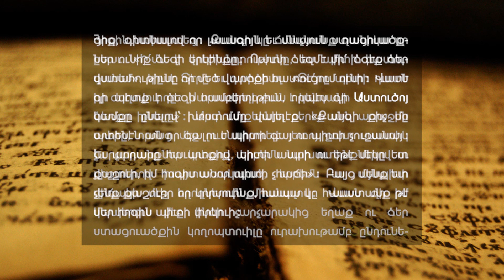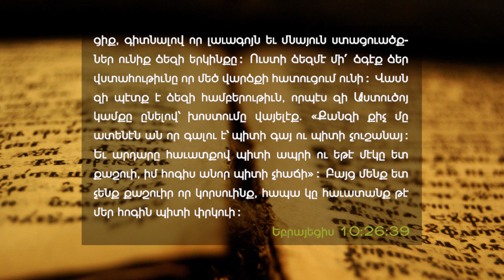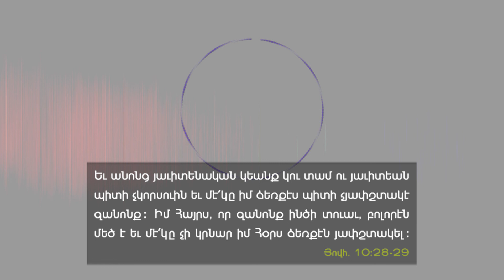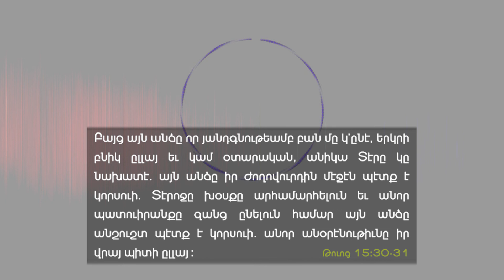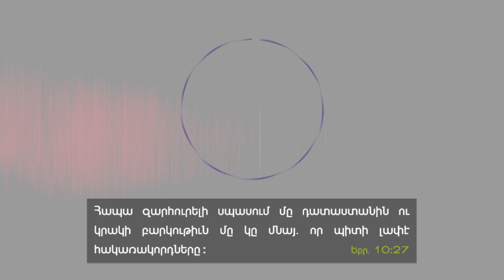The believer who walks in sin - (Br. Meguerditch Semerdjian) - A.E.B.C. of Beirut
Delivered Friday morning, June 18, 2021 -
Title : Մեղքի մէջ քալող հաւատացեալը -
Speaker : Br. Meguerditch Semerdjian